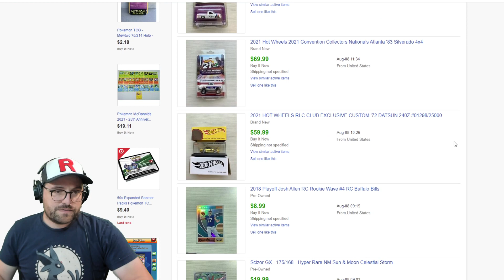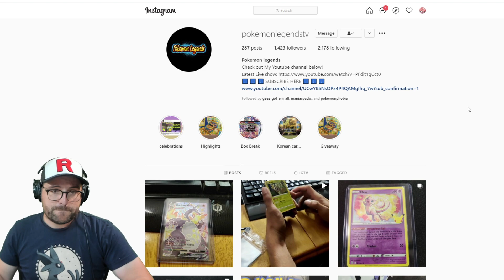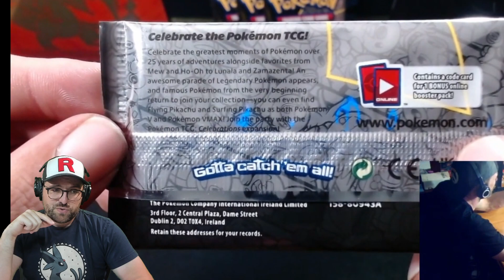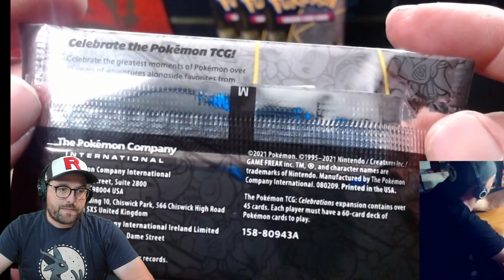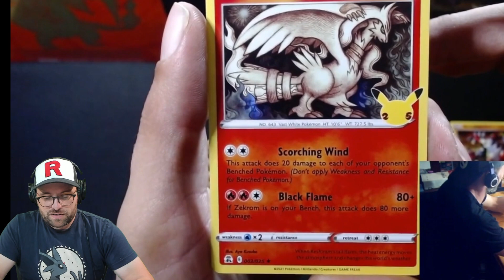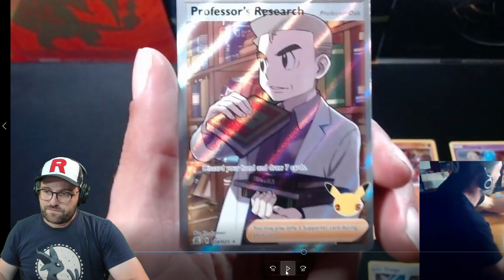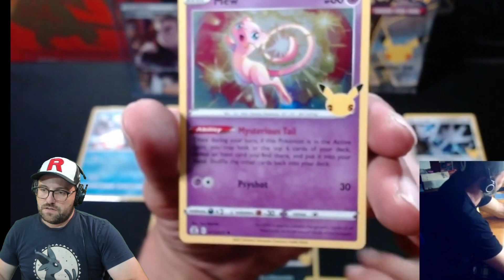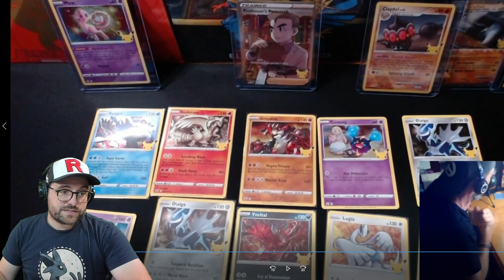Stolen Celebrations Pokemon Cards - Part 7 (eBay Packs Refunded & Opened)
Looks like the sealed booster packs from North Carolina has been refunded and opened. Updates and continued research will need to be done on the trail back to the thieves. These cards were to be released in the Pokemon Celebrations 25th anniversary set this fall. We are seeing all sorts of unreleased cards surface at this point and now we know they are all real.